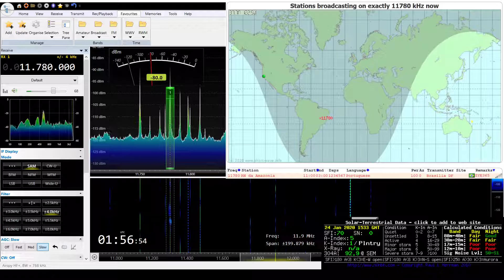11780 kHz Radio National da Amazonia, Broadcast in Portuguese from Brasilia. Airspy HF+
You can hear the Brazilian radio announcer say the word "Obrigado" many times...it means "Thanks".

Airspy HF+, W6LVP Mag Loop Antenna, SDR Console V3.

If you enjoy the content of this advertising-free channel, please take the time to give it a "thumbs up", share it with others that might have an interest in SWL, and subscribe!